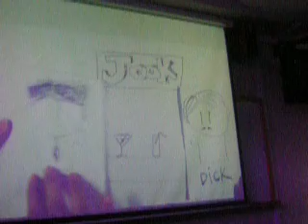Weixun's group's Stucko TVC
Dick tells Harry how his 'rubber' came off last night while Harry boasts how his stays on despite wet & steamy situations. HAHAHAHA clever one boys. Sorry I don't know why the sound's so bad :/

During Marketing tutorial, we were given half an hour t come up with a TVC for a make-believe company, Stucko, that made bathroom/floor mats that don't slip.